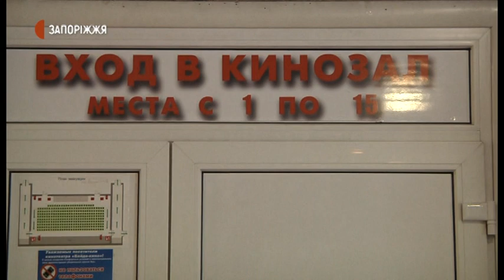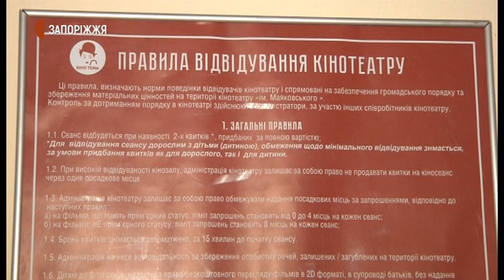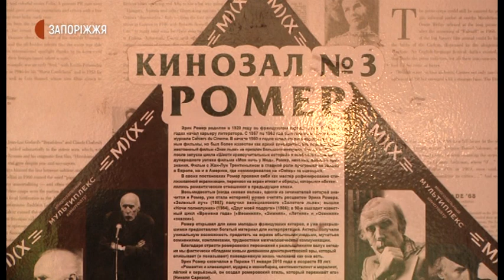Новини - У Запоріжжі, після «карантинної перерви», відновили роботу 4 кінотеатри - 03.07.2020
Сьогодні у Запоріжжі, після «карантинної перерви», відновили роботу 4 кінотеатри: імені Довженка, Маяковського, Байда та Мультиплекс. У трьох із них побували кореспонденти Суспільного.